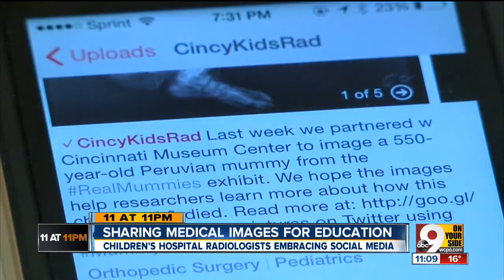Sharing medical images for education